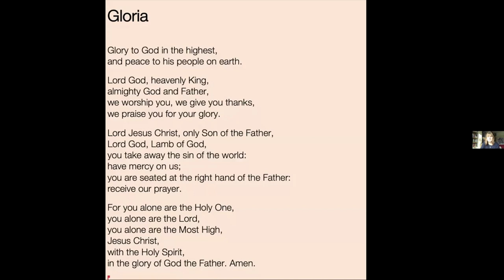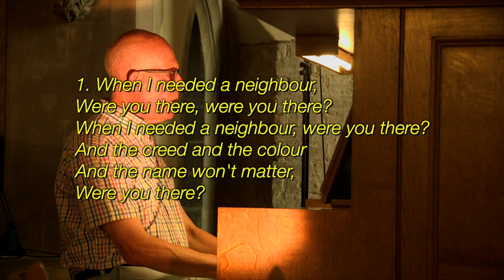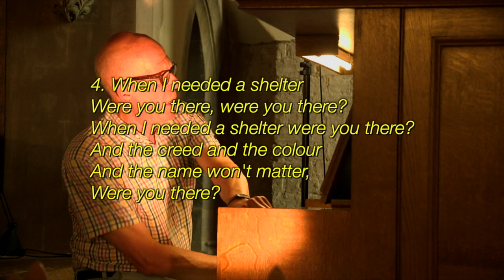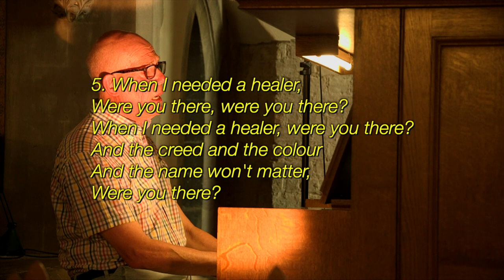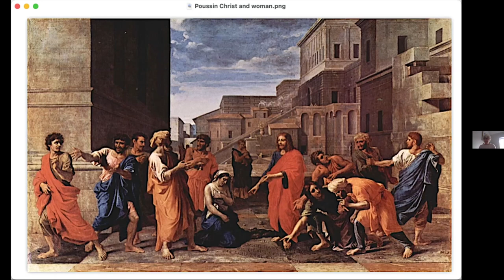Recording Time of Prayer Sunday 22 November 2020 HD 1080p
Recording:  Time of Prayer 22 November 2020 - Led by Jeanine Kennedy.  Prayer by Jane Pryor, Reading by Owen McColl